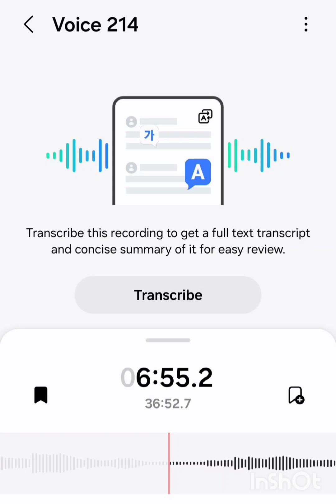THE MORNING AFTER - May 1, 2016